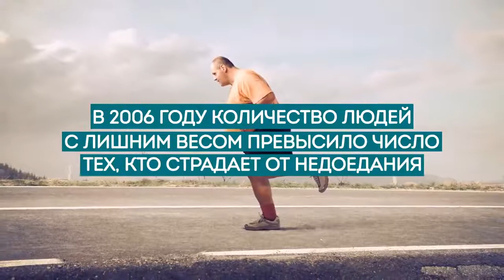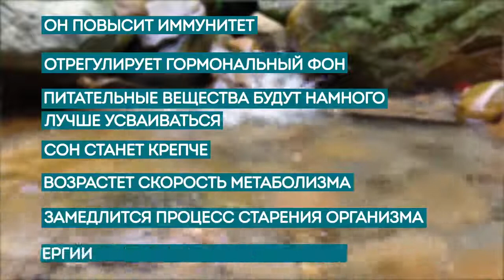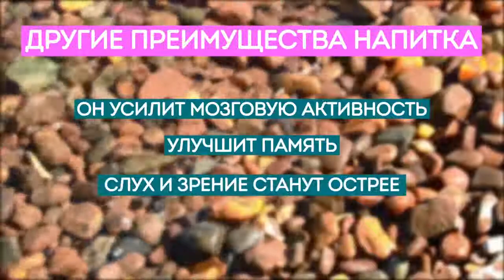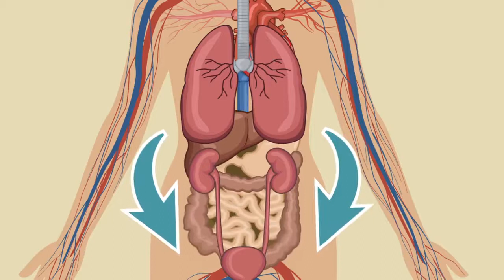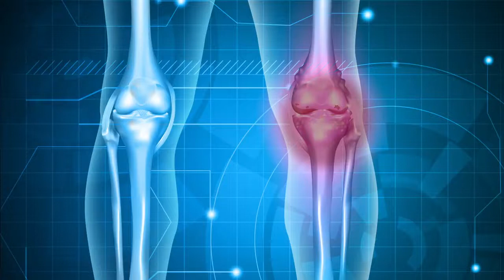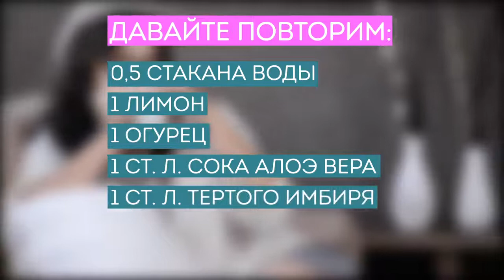Этот Вечерний Напиток Уберет Жир на Животе Всего за Одну Ночь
Как справиться с лишним килограммом на талии? Мы отыскали простой способ избавиться от жира на животе всего за одну ночь. Больше никаких диет и упражнений — встречайте волшебный вечерний напиток!